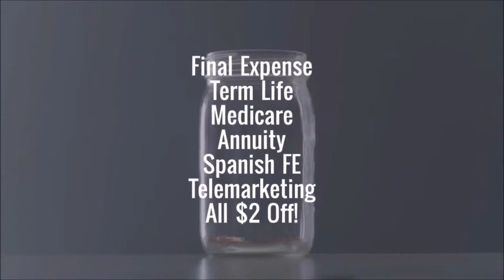💲💲 Agent Marketing Mania - Creating Your Own Content!!! 💲💲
Agent Marketing Mania wants to help agents to get their name out to the world, increase their social media presence, and build their overall personal brand.  We have content ideas and tips that will help you to increase your revenue as agents!!!

Agent Marketing Mania EP4

Creating your own content can go a long way in expanding your presence in the insurance sales industry.  Agents who are creative and think outside the box have the advantage when engaging clients, prospects and referrals!!!